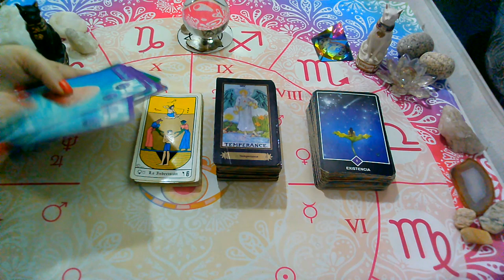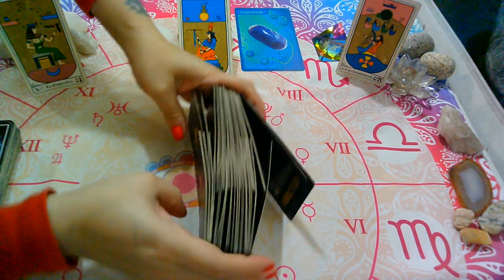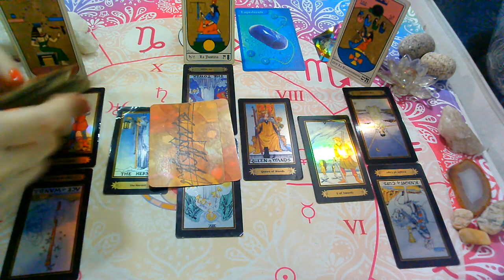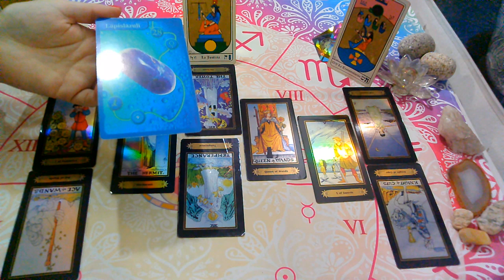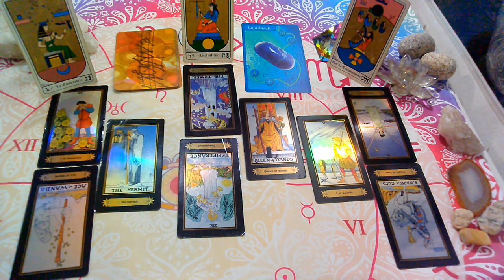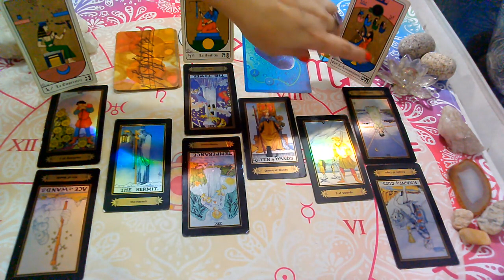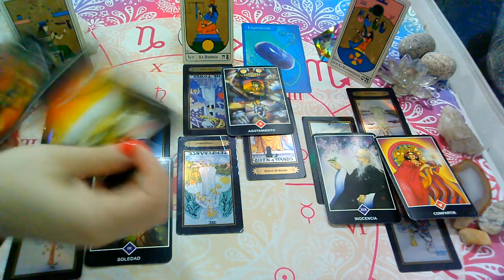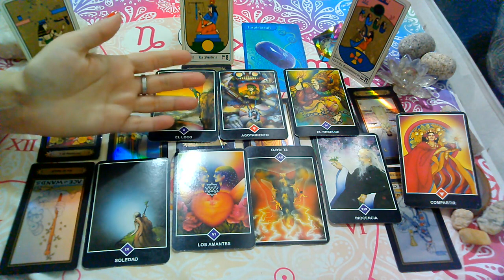GEMINIS♊"EX PAREJA/PERSONA ESPECIAL"(2da Quincena MAYO)2021